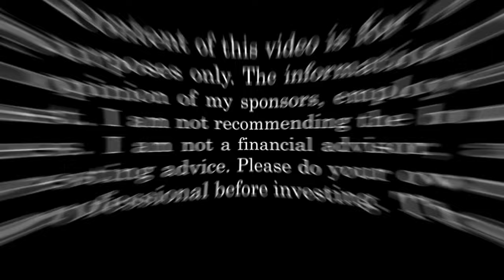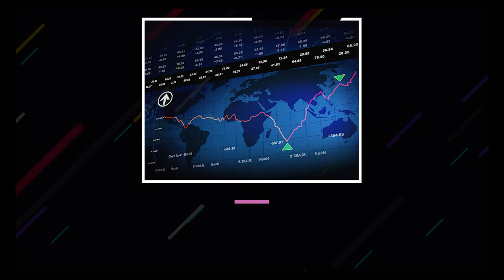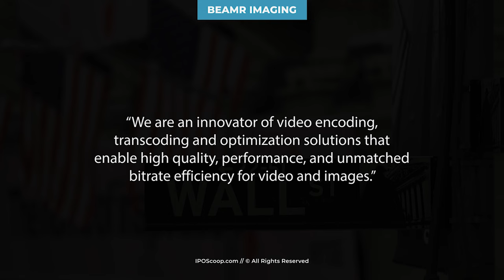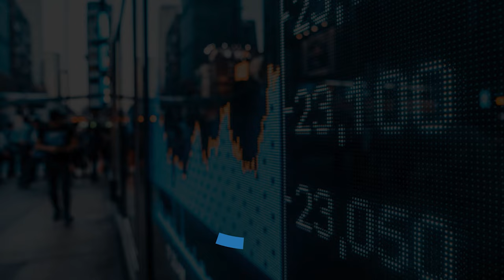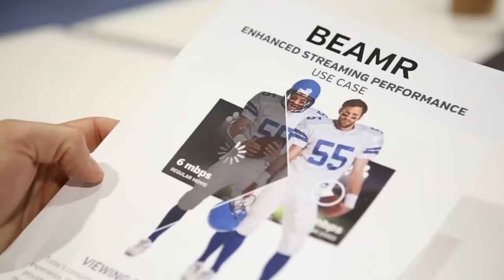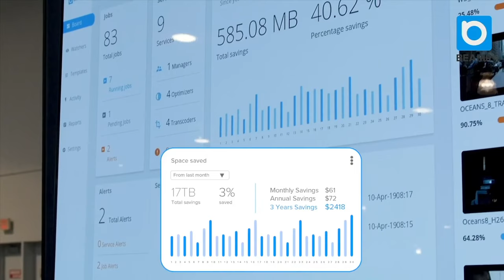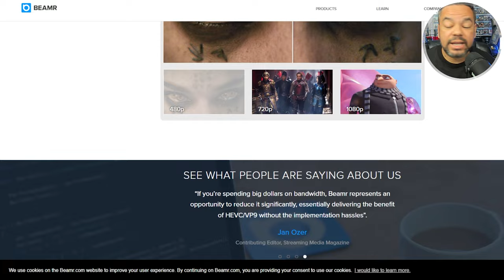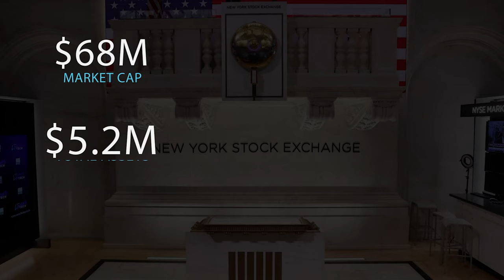Beamr Imaging IPO - Emmy-Winning Technology!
Let's look at the beamr imaging ipo that's happening next week. The beamr imaging ipo date has been released and we are very excited to do this beamr imaging ipo review. Many companies choose to use the beamr imaging ipo setup so we definitely putting it in the stocks to watch.

Free Stocks!